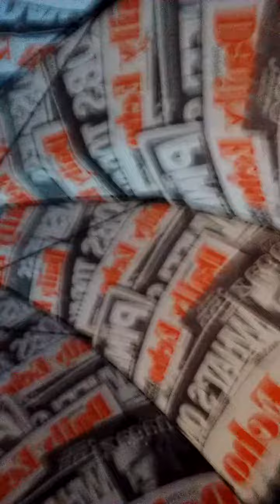Drivers Get stuck in Floods.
This second video was filmed on Millbrook road during a Massive downpour.